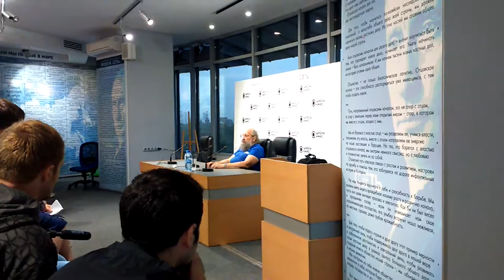Открытая встреча с Анатолием Вассерманом (2)